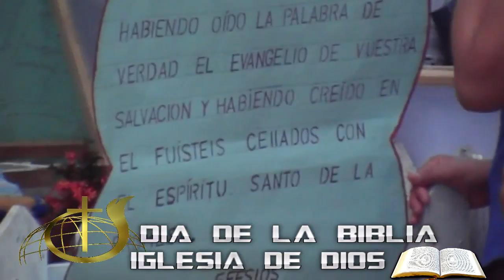IGLESIA DE DIOS-ATIMA S.B HONDURAS "DÍA DE LA BIBLIA"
FACEBOOK: JONATHAN ZABDIEL CANAN VEGA
SUSCRIVETE AQUI